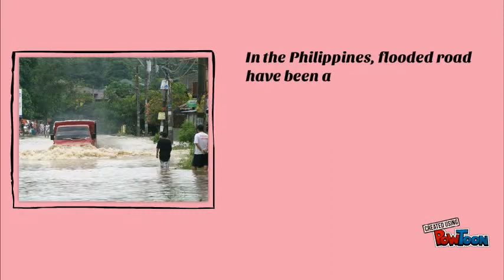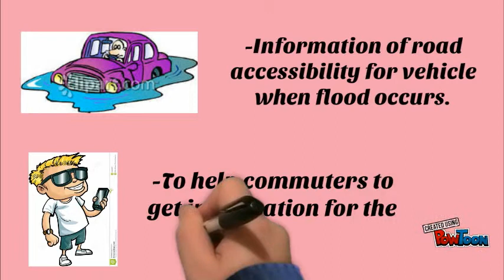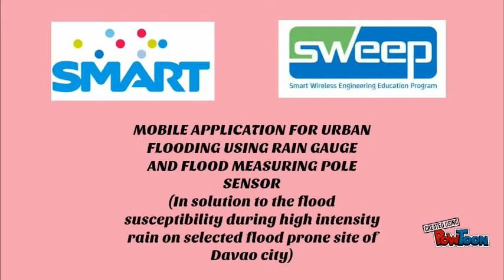smart sweep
MOBILE APPLICATION FOR URBAN FLOODING USING RAIN GAUGE
AND FLOOD MEASURING POLE SENSOR
(In solution to the flood susceptibility during high intensity rain on selected flood prone site of Davao city)-- Created using PowToon -- Free sign up -- Create animated videos and animated presentations for free.  PowToon is a free tool that allows you to develop cool animated clips and animated presentations for your website, office meeting, sales pitch, nonprofit fundraiser, product launch, video resume, or anything else you could use an animated explainer video. PowToon's animation templates help you create animated presentations and animated explainer videos from scratch.  Anyone can produce awesome animations quickly with PowToon, without the cost or hassle other professional animation services require.